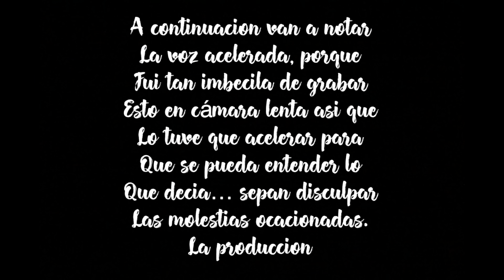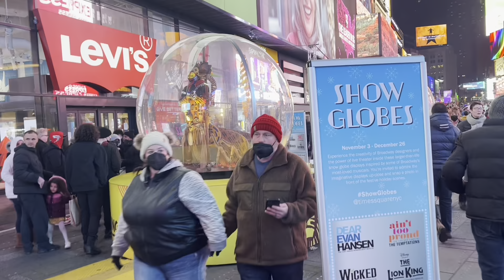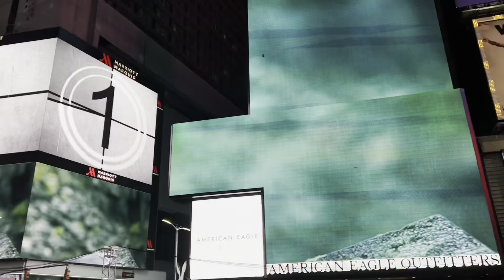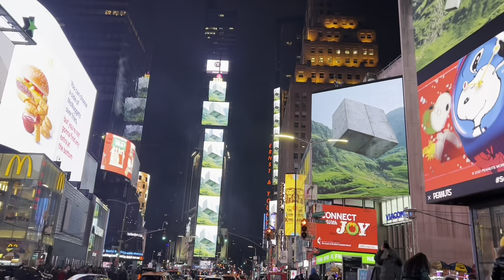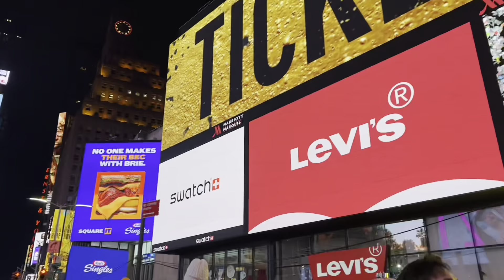NAVIDAD EN NEW YORK (SEGUNDA PARTE)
Hola chiquis! acá les segundo el segundo capitulo de esta fascinante serie jejeje sin nada mas que agregar que terminen bien este primer lunes del 2022
Como les digo siempre Espero que les guste... Y si te gusto, COMENTA dale like y compartilo, y si no te gusto también podes putearme y compartirlo para cagarle el día a otro jejeje